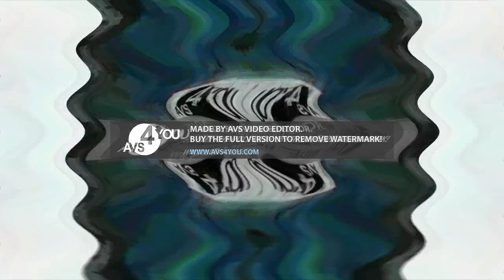Ginger destroys Chuck E. Cheese/grounded 4 Parsion Effects Round 8 VS Everyone